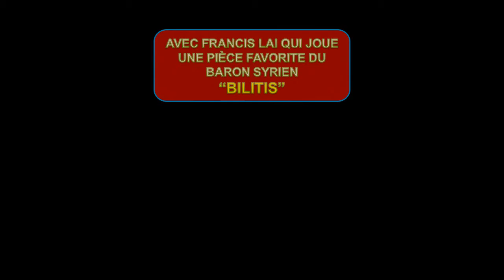La Chine, Citations & Proverbes